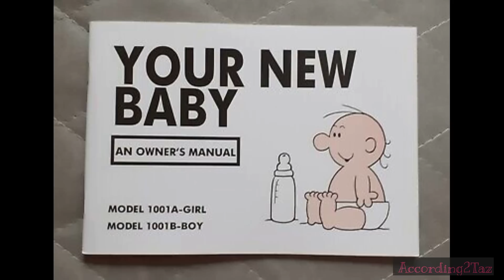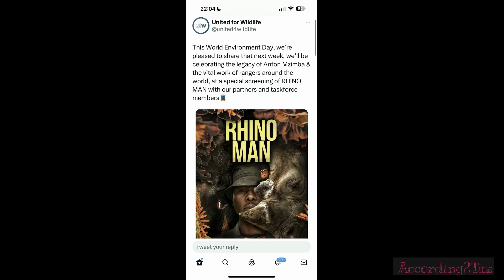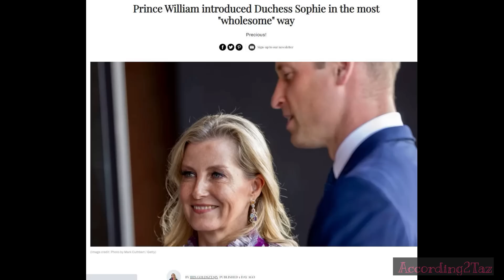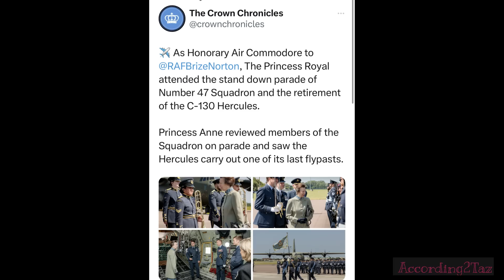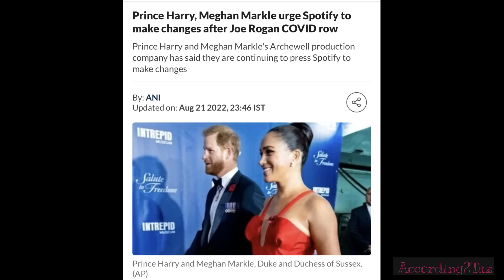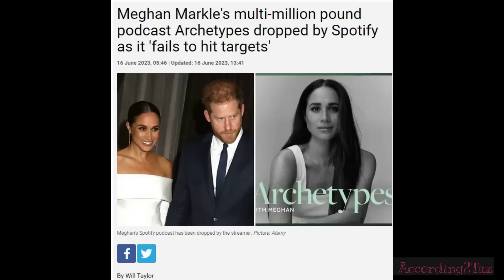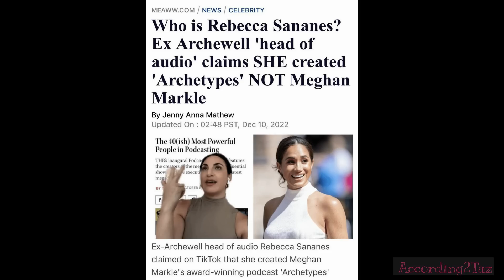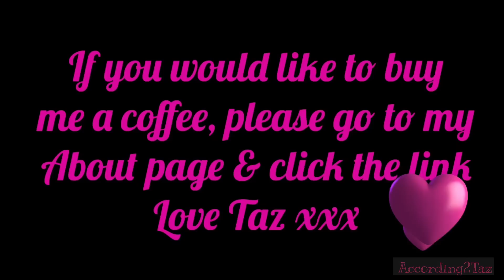LOST THE MARKLE SPARKLE - It's now a reverse Midas Touch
Everything that Harry and Meghan seem to touch, it eventually goes bottoms up. But then I suppose, if they are only committing to working one hour a week and they keep losing staff, it's hardly surprising.

Harry and Meghan leaving has not left a void on the Royal Family because we have Sophie, Duchess of Edinburgh.